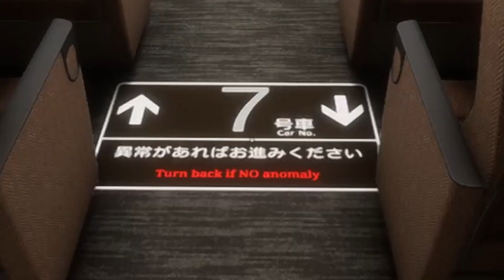something's off... || shinkansen 0 || new chilla's art game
playing the newest chilla's art game "Shinkansen 0" !